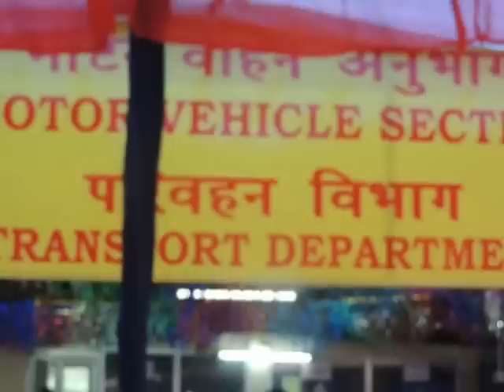CS DrAnandPrakashIASjiInaguratesDrivingLsmartCardPedweep i newspaperiNDiA)islandsmobilepress43